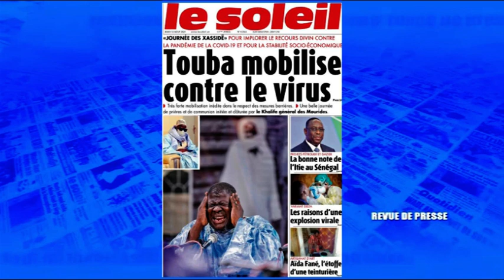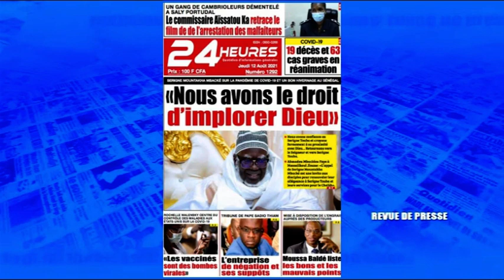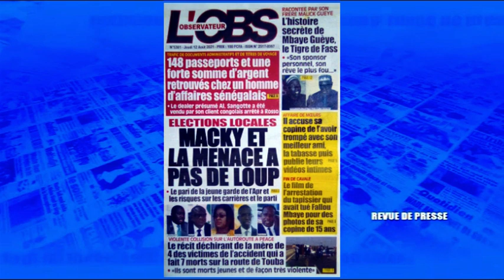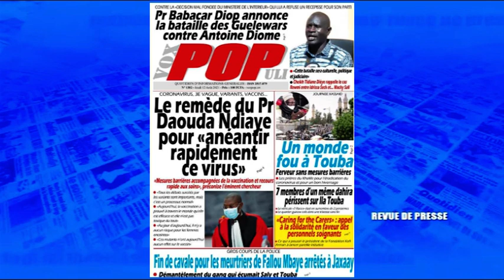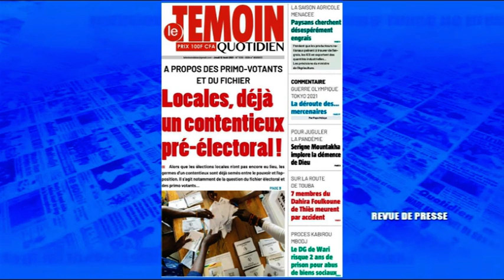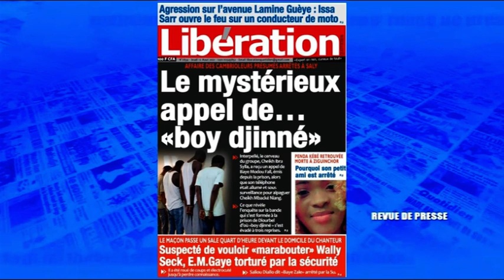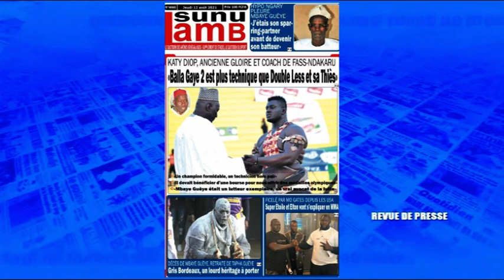La revue de presse wolof du jeudi 12 août 2021 lue et commentée par Abdoulaye Bob